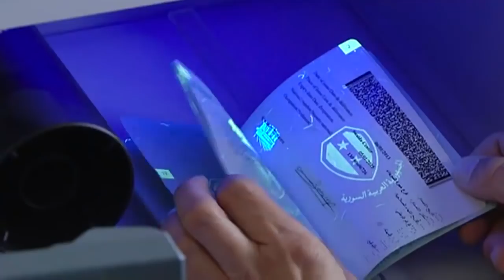INTEGRATIONSBAROMETER: Große Mehrheit der Deutschen sieht Migration positiv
Das neue Integrationsbarometer zeigt, dass die Menschen in Deutschland überwiegend ein positives Bild vom Zusammenleben mit Zuwanderern haben. Nur bei den Deutschen ohne Migrationshintergrund hat sich das Integrationsklima minimal verschlechtert.